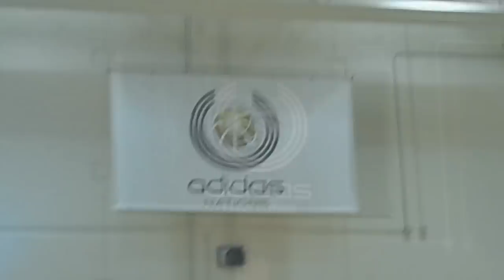Rodney Purvis Adidas Nations 2010 chat with Daniel Poneman (SwagAir)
Rodney Purvis is NEXT. The dynamic 6'3" combo guard has been a force on the grassroots basketball circuit this summer, and it came to a harmonious end last week as he excelled as the only class of 2013 prospect rewarded with a prestigious invite to Adidas Nations 2010. With skills far beyond his years on the court, Mr Purvis is equally impressive off it; he was sharp, thoughtful, and articulate throughout our interview. Watch the whole interview and I promise you'll enjoy what Rodney has to say, and remember: _Stay SwagAir(ful)_

-SwagAir Lifestyle-

~SwagAir Lifestyle~